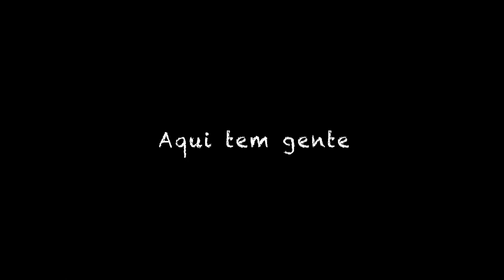Aqui tem gente (excerto)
O Bairro da Torre, em Loures, está em vias de demolição. Os moradores organizam-se para defender o seu direito à habitação, num processo com derrotas e vitórias.

Lisbon, Portugal, Europe, 2011. A slum is about to be demolished. On the verge of becoming homeless, dwellers organize to defend their right to housing.

Sinopse:
Portugal, Europa, 2011. Às portas de Lisboa, um bairro de lata está em vias de ser demolido. A Câmara Municipal de Loures parece firme na sua decisão, mas não apresenta soluções alternativas de alojamento.
Na iminência de ficar sem tecto, os moradores do Bairro da Torre organizam-se para negociar com a Câmara e defender o seu direito à habitação, num processo com avanços e recuos, derrotas e vitórias. As mulheres assumem um papel central na defesa da casa e da família.
No Bairro da Torre coexistem etnias sobretudo ciganas e africanas, e imigrantes que chegaram nos anos 90 para as grandes obras do regime. A crise atirou-os para o desemprego e a miséria. Agora batem-se pelos seus direitos e dignidade humana.
Aqui Tem Gente acompanha o processo negocial, os problemas e conflitos desta população que, embora anarquicamente, consegue organizar-se e lutar pelos seus direitos.
O documentário levanta ainda outras questões. Qual o papel dos activistas no apoio à organização da comunidade? Que política de habitação social para o actual momento de crise?

Synopsis:
Lisbon, Portugal, Europe, 2011. A slum is about to be demolished. The City Council is determined to do it, but gives no alternative accommodation to the people. On the verge of becoming homeless, dwellers organize to defend their right to housing. African and gypsy communities make decisions in popular assemblies. Women lead a central role in fighting for their human rights. This documentary follows the process during six months of pressure and negotiations with local power. It also address issues about the role of activists, and social housing policy in a time of severe crisis.

Título: Aqui tem gente / People live here
Realização: Leonor Areal
Produção: Obra Aberta
Duração: 81 minutos
Formato: HDV / Stereo
Data de finalização: Abril 2013